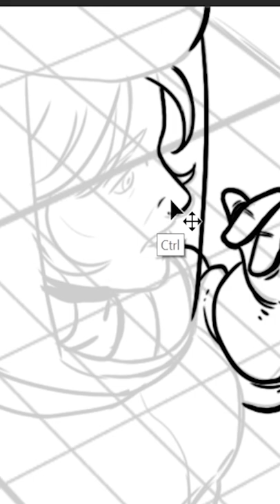SCP-697 | Toxic Terraforming (SCP Orientation)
and released under Creative Commons Sharealike 3.0. Contributor: Gargus